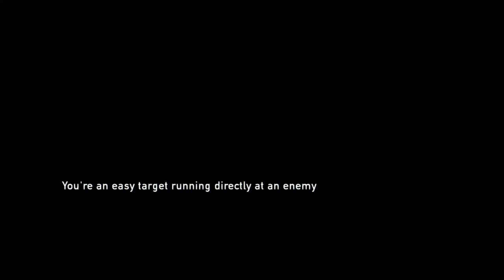Walkthrough THE LAST OF US (PART 13) Kurdi Badini